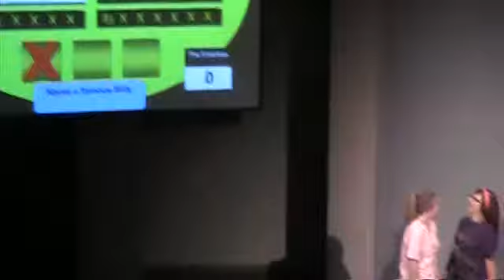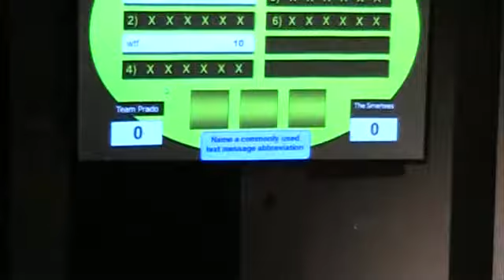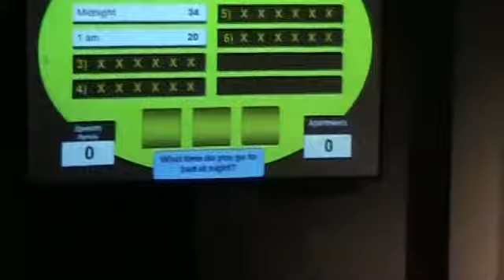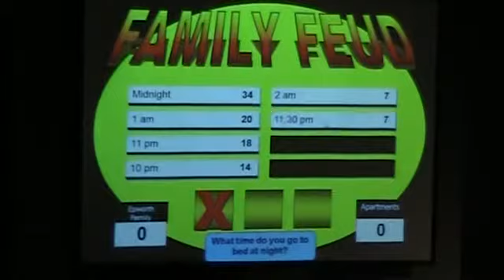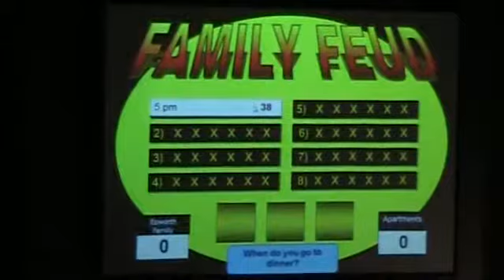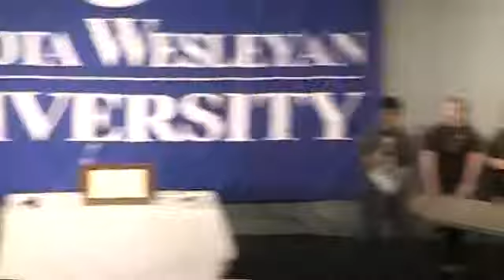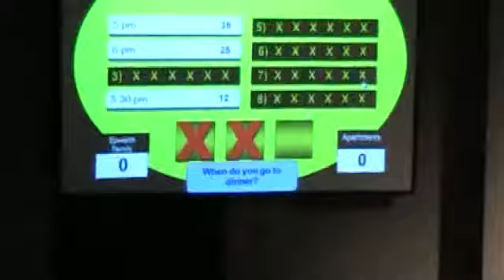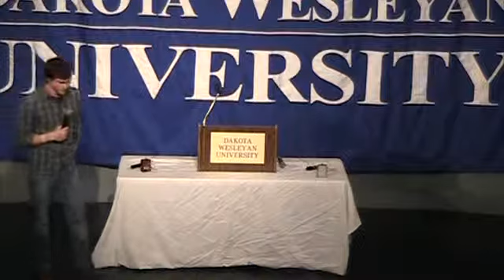DWU Family Feud 2012(3/6)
10 teams compete to be the champions of the first ever Family Feud Competition at Dakota Wesleyan University!